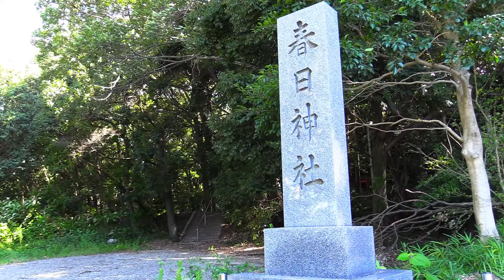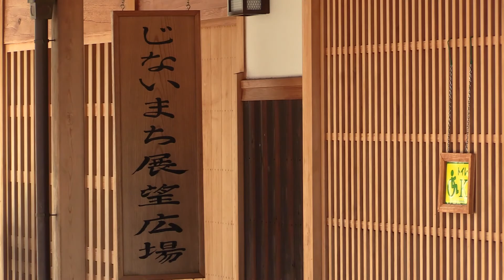関西の名勝から 滝谷不動尊～寺内町を訪れる旅 Northern Star Film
今回は滝谷不動駅から滝谷不動尊、地内町を経て富田林駅を終点とするコースを撮影。山に囲まれた趣ある滝谷不動尊をはじめ、堤防沿いに広がる田園風景、昔の風情を残す地内町など、歴史のロマンものどかな景色も楽しむことのできる素晴らしいところであった。